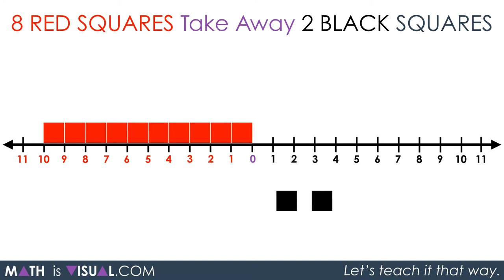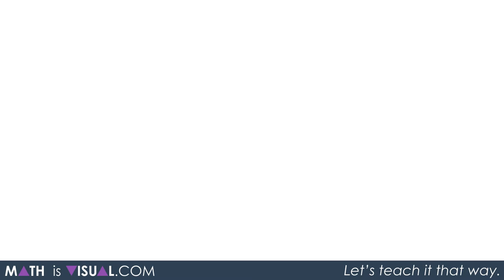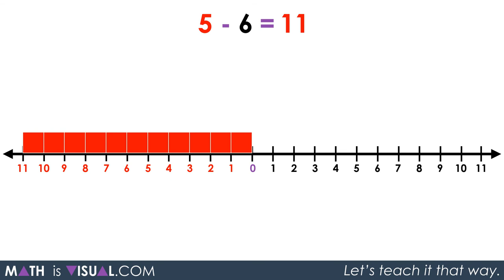Integer Subtraction Using a Number Line - All Math Is Visual Video Prompts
Let's continue our work with number lines and integers. This time, we'll focus specifically on integer subtraction. The number line is a great tool to help us find solutions to problems as well as a great way to organize and represent our thinking.

The video shown at the top of the post has the entire visual progression of integer subtraction using number lines. However, I have chunked the video into smaller pieces below which might be more useful when actually using with your students or your children at home. See all of the visuals and resources